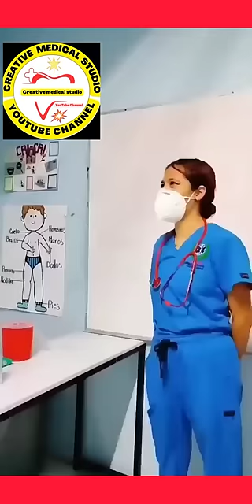intramuscular injection procedure. IM injection Kase lagai. Im injection technique.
intramuscular injection procedure. IM injection Kase lagai. im injection technique. injection site. subcutaneous injection. how to give im injection. injection techniques. injections. how to give injection. injection technique nursing. injection technique animation. clinical skills demonstration. nursing skill video. Intramuscular injection. intramuscular injections. nursing skill videos. nursing skills. nursing skills videos. how to give an injection.

im injection. injection. iminjection. im vacinnation. learniminjection. intramuscular injection. examination. vaccination. medicine. revision. medic. medics. syringe. medical student. intramuscular. ztracktechnique. nursing. clinical procedure. hospital. asmr. geeky. needle. deltoid.

How to give an intramuscular (IM) injection

Land mark the injection site in the deltoid muscle:

Two finger widths down from the acromion process; the bottom edge is at an imaginary line drawn from the axilla

Injection site: 5cms below acromion process

The recommended site is in the middle of the triangle. To avoid causing an injury, do not inject too high or too low. Vaccinators should landmark the injection site and use correct injection technique to prevent shoulder injuries.

At the injection site spread the skin taut between the thumb and forefinger with the non-dominant hand.

Do NOT bunch up the skin as this leads to administering the vaccine into subcutaneous tissue inadvertently.

Use the dominant hand to inject the medication.

This ensures control of the needle and syringe during the procedure.

Hold the syringe firmly between thumb and forefinger, with heel of hand resting on the thumb of the non-dominant hand.

This ensures a 90-degree angle is achieved and the correct site is targeted

Insert the needle smoothly and swiftly.

Inject at a 90-degree angle, to ensure the medication reaches the muscle. Inject medication over 1-2 seconds.

After removing the needle, use gentle pressure with a cotton ball or gauze. Do not massage the injection site.

If there is a leakage at the injection site after withdrawal of needle: apply light pressure with gauze.

Swift needle entry, slow injection of medication, swift needle withdrawal = less pain

What are the 4 methods for injection?

The four most frequently used types of injection are:

Intravenous (IV) injections. An IV injection is the fastest way to inject a medication and involves using a syringe to inject a medication directly into a vein. ...

Intramuscular (IM) injections. ...

Subcutaneous (SC) injections. ...

Intradermal (ID) injections.

What are three muscles used for IM injections?

Based on these three conditions, deltoid, ventrogluteal, and thigh sites are considered to be safe and, thus, commonly used for IM injections. The deltoid site has been used in clinical settings and is preferred in Japan because it is easily accessible for clinicians and also for patients to expose.

What is the safest method for intramuscular IM injection?

Ventrogluteal muscle of the hip

The ventrogluteal muscle is the safest site for adults and children older than 7 months. It's deep and not close to any major blood vessels or nerves. This site is difficult for self-injection and may require the help of a friend, family member, or caregiver.

What is safe injection technique?

Safe injection practices are a set of measures for performance of injections in an optimally safe manner for patients, health care providers, and others. Safe injection practices include the use of aseptic technique to prevent the transmission of blood borne pathogens to both patients and health care professionals.

What size needle is used for intramuscular injections?

Intramuscular (IM) injections

The deltoid muscle is most often used as the site for IM injections in adults. Needle length is usually 1"–1½", 22–25 gauge, but a longer or shorter needle may be needed depending on the patient's weight. Note: An alternate site for IM injection in adults is the anterolateral thigh muscle.

osmosis
Nabil Ebraheim
Khan Academy Medicine
Strong Medicine
Lecturio Medical Videos
JJ MEdicine
Armando Hasudungans
Havard Medical School
Medcram Videos
Dr Najeeb Lectures
Healthcare Triage
Interactive Biology